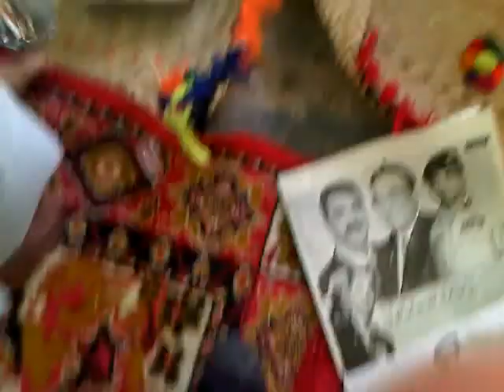sardar sarfarz khan domki